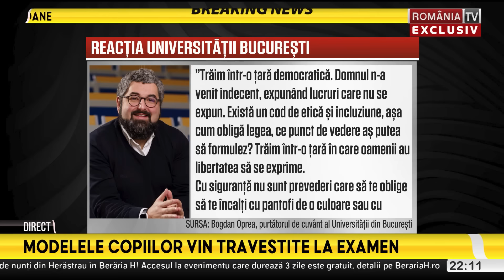Dana Budeanu, revoltată de profesorul în fustă: "Manifestare vulgară, violentă, menită să șocheze"